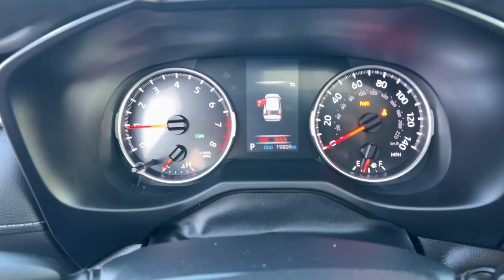2021 Toyota RAV4 Green Bay, Appleton, Oshkosh, De Pere, Kaukauna WI 56298A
Magnetic Gray Metallic Used 2021 Toyota RAV4 XLE available in Green Bay, Wisconsin at Le Mieux Toyota and Son. Servicing the Appleton, Oshkosh, De Pere, Kaukauna, WI area.

Certified. Magnetic Gray 2021 Toyota RAV4 XLE AWD 8-Speed Automatic 2.5L 4-Cylinder DOHC Dual VVT-i RAV4 XLE 2.5L 4-Cylinder DOHC Dual VVT-i 8-Speed Automatic AWD Magnetic Gray Black Cloth.brbrOdometer is 14162 miles below market average! 27/33 City/Highway MPGbrbrToyota Combined Details:brbr  * Transferable Warranty (for Toyota Gold Certified program) Transferable Warranty (for Toyota Certified Used Hybrids program)br  * Powertrain Limited Warranty: 84 Month/100000 Mile (whichever comes first) from TCUV purchase date (for Toyota Certified Used Hybrids program) 84 Month/100000 Mile (whichever comes first) from TCUV purchase date (for Toyota Gold Certified program)br  * Roadside Assistance (for Toyota Gold Certified program) Roadside Assistance (for Toyota Certified Used Hybrids program)br  * Limited Warranty: 12 Month/12000 Mile Limited Comprehensive Warranty: 12 Month/12000 Mile (whichever comes first) from certified purchase date (for Toyota Gold Certified program)br  * Warranty Deductible: $0 (for Toyota Gold Certified program) $0 (for Toyota Certified Used Hybrids program)br  * 160 Point Inspection (for Toyota Gold Certified program) 160 Point Inspection (for Toyota Certified Used Hybrids program)br  * Roadside Assistance for 7 Year / 100000 Mile. Standard New-Car Financing Rates Available. Warranty honored at over 1400 Toyota dealers in the continental U.S. & Canada. Trade-ins accepted. Trouble-free handling of your transaction including DMV paperwork (for Toyota Gold Certified program) Limited Comprehensive Warranty: 12 Month/12000 Mile (whichever comes first) from certified purchase date. HV Battery Warranty coverage for 10 years/150000 miles. (2020 model year forward Hybrid-Related) 8 years/100000 miles whichever comes first from original date of first use when sold as new. Fuel Cell Vehicle Warranty 8 years/100000 mile (whichever comes first) on key fuel cell components. Roadside Assistance for 7 Year / 100000 Mile (for Toyota Certified Used Hybrids program) SILVER CERTIFIED Eligibility: Vehicles up to 10 Model Years Old & Between 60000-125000 Miles on Odometer; Outside Gold Eligibility Parameters Limited Powertrain Warranty: 12-Month/12000-Mile(2) 24-Hour Roadside Assistance: 12-Month/12000-Mile(3) Extended Warranty Coverage (items 2 and 3 above) Transferable at No Cost For Added Resale Value Quality Assurance Inspection: 136-Point Minimum Free CARFAX Vehicle History Report Warranty Honored at Over 1400 Toyota Dealers in the Continental U.S. and Canada Trade-Ins Accepted Trouble-free Handling of Your Transaction; Including DMV Paperwork (for Toyota Silver Certified program)br  * Vehicle History (for Toyota Gold Certified program) Vehicle History (for Toyota Certified Used Hybrids program)